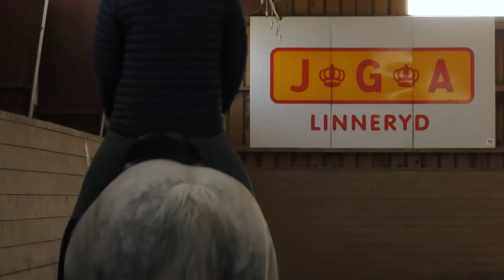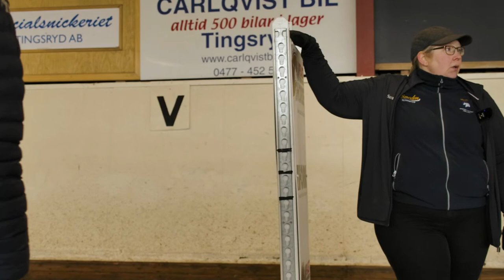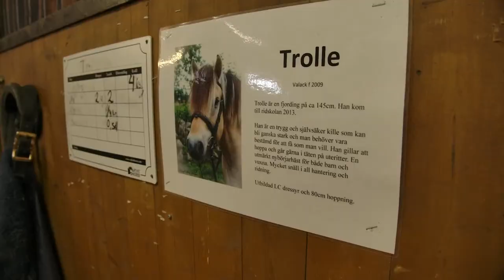Yasin ser inga hinder - Digital Clinic